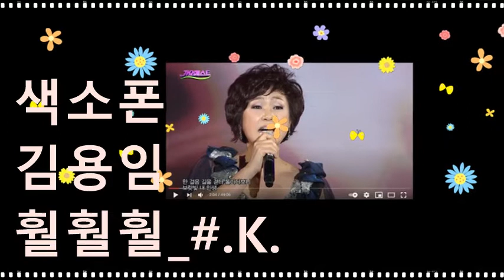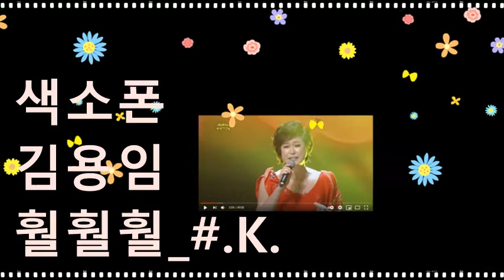김용임_훨훨훨_#.K.20220617